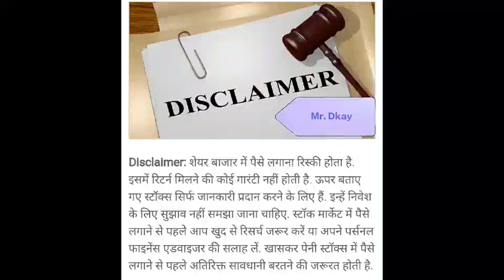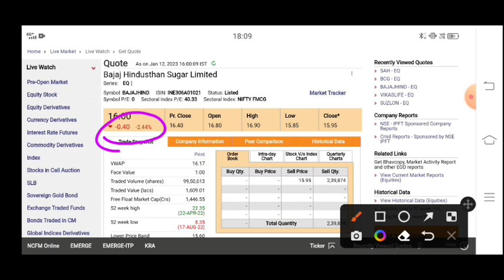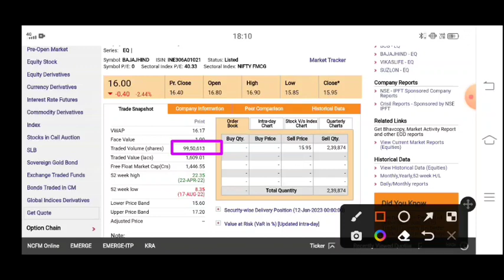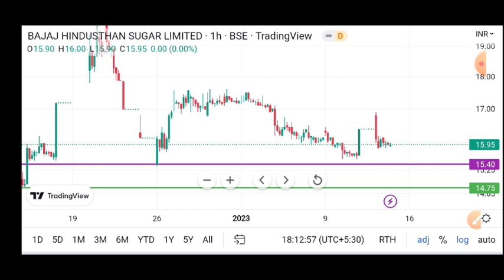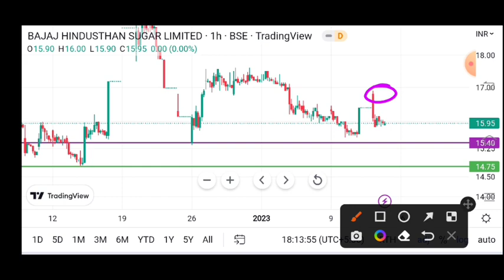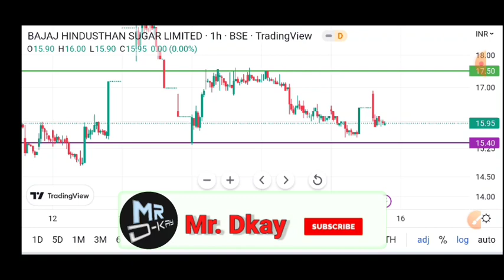Bajaj Hindusthan Latest News 🔥 bajaj hindusthan sugar Itd latest news | bajaj hindustan sugar news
bajaj hindusthan sugar Itd latest news | bajaj hindustan sugar share latest news | Bajaj Hindustan share news today | Bajaj Hindustan share latest news | Bajaj Hindustan share news

1 bajaj hindustan sugar share future
2- bajaj hindustan sugar latest
3 bajaj hindustan sugar latest news
4- bajaj hindustan sugar latest news today
5- bajaj hindustan sugar latest news hindi
6- bajaj hindustan sugar latest share news
7- bajaj hindustan sugar latest stock news
8- bajaj hindustan sugar latest update
9- bajaj hindustan sugar latest news share market
10- bajaj hindustan sugar stock
11-bajaj hindustan sugar stock news
12- bajaj hindustan sugar stock
13-bajaj hindustan sugar stock result
14- bajaj hindustan sugar stock analysis
16-bajaj hindustan sugar stock latest news today
17- bajaj hindustan sugar stock latest news
18-bajaj hindustan sugar stock analysis today
19- bajaj hindustan sugar stock news in hindi